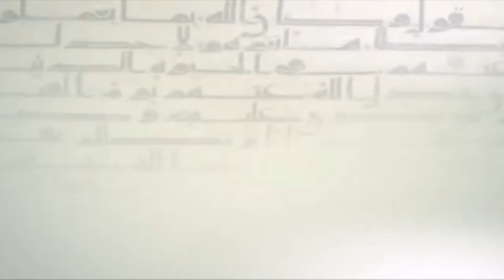الايمان و الحياة ح 16